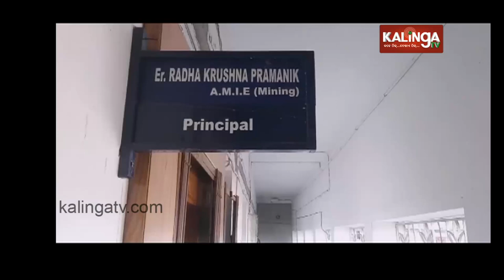Engineering Students Allege Harassment By College Authorities In Keonjhar